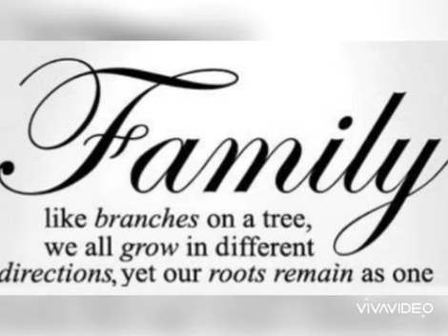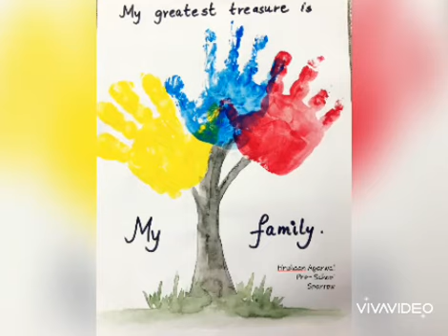International day of families- Pre school